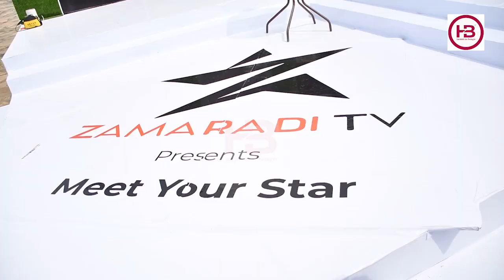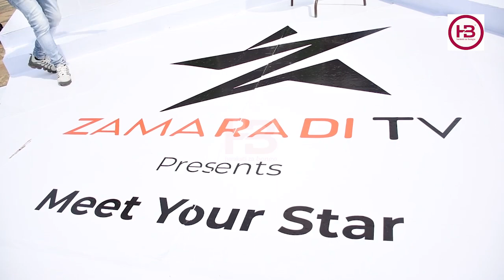KAJALA NA PAULA Ndani ya Sabasaba walivyoumbika kila raia macho kwao